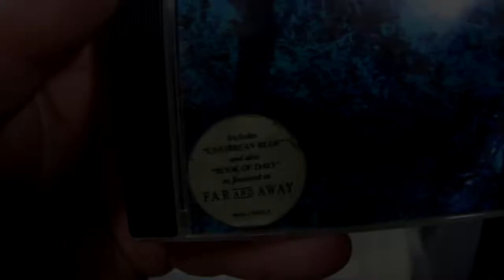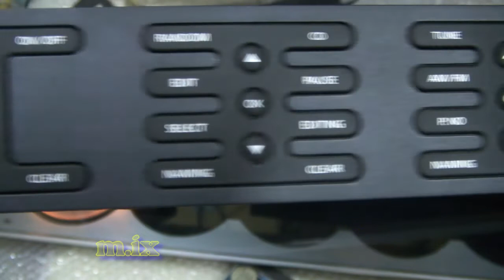BANG & OLUFSEN Beosound 9000 02 Ремонт Музыкальных центров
Ремонт Музыкальных центров  - см О канале моём мои контакты.